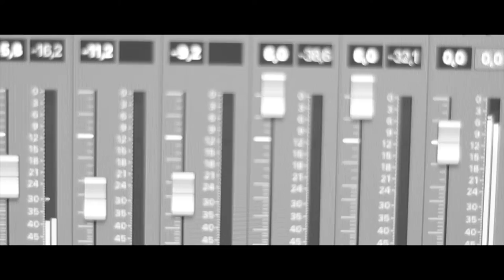La cura - Omaggio a Franco Battiato (Violin Cover Maxim Distefano) Official Video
Massimiliano Distefano in arte Maxim nasce a Siracusa, in Sicilia, l’ 8 maggio del 1979, a 6 anni intraprende lo studio del violino. Da li a poco iniziano le sue prime esibizioni in varie manifestazioni e concorsi classificandosi, a Bologna nel 1990, al secondo posto alla trasmissione “Sabato dello Zecchino”, a Sirmione per “Telefono Azzurro”con Gigi Sabani e Valerio Merola, a Verona per “Memorial Maria Zamboni” con Fabio Testi, ad Ariccia nel 1991 alla “Festa di Topolino”, primo classificato con Rita Pavone e Teddy Reno, per “Telepace” e per “Telethon” nel 1993 per la giornata sulla distrofia muscolare. Intanto ritorna in Sicilia e prosegue gli studi presso il Conservatorio “Vincenzo Bellini” a Catania, dove si diploma, nel 2001, dedicandosi, nel frattempo e sempre con maggiore entusiasmo, alla composizione. Entra a far parte, in unione col fratello di cui lui stesso è particolarmente legato, di un noto gruppo di giovani artisti, i “Kebana” iniziando, così, ad esibirsi in tutta Italia affiancato da grandi artisti tra cui Radici nel Cemento, Max Romeo, Africa Unite, Manu Chao, Persiana Jones, Mario Venuti, Edoardo Bennato, Eugenio Finardi. Grazie agli apprezzamenti del pubblico e della critica si esibisce, con molta grinta, al Festival di Arezzo Wave, Babilos by bus, Sunsplash e collabora anche per la realizzazione dell’ album “Nirya”. In questi anni viene spesso invitato a partecipare a varie manifestazioni e rassegne tra cui ” Master of the Groove”, concorso per compositori proposto dalla Roland Corporation a Rimini nel 2000, a Sigonella per il Concorso Nazionale per i Giovani Musicisti , dove raggiunge il primo posto come violinista, a Pachino nel 2003 al “Galà dello Sport”, ad Avola nel 2003/2007 per il “Giffoni Film Festival”, a Catania alla “Rassegna per Giovani Musicisti”, a Melilli a “Musica sotto le stelle” condotto da Salvo La Rosa e la partecipazione di Fabrizio Bracconieri. In memoria delle vittime di Nassirya del 12 Novembre 2003, si proietta verso la realizzazione di un nuovo album in collaborazione dell’ Associazione “Giuseppe e Margherita Coletta” , nel Novembre 2004, riportando unanimi consensi di pubblico e di critica inserendo, da subito, alcuni brani in diverse trasmissioni televisive tra cui “Sulla via di Damasco” su Rai due e “Le Frontiere dello Spirito” su Canale 5. Nel Febbraio 2008 inizia un nuovo programma musicale orientato al pop e il pezzo “Immagine” colpisce subito gli ascoltatori e trasmesso su “Radio Stereo Rai 1”. In Ottobre del 2009 , da solista, incide un nuovo album “Stile Libero”, un cocktail di stile classico revisionato in chiave pop, recensito dalla rivista Nazionale “Digital Music”. Compone anche un brano che ha riscontrato ulteriore successo “Prendiamoci le mani” per sostenere la L.I.L.T. (Lega Italiana per la Lotta contro i Tumori). In Aprile 2012 si esibisce per la “Azteca Produzioni”, in occasione del festival del Cinema. A Giugno ha lavorato per il brano “Bit Bit” di Dj Santi Colangelo cantato da Adam Clay. Le sue varie conoscenze lo portano ad esibirsi, in occasione del Festival del Cinema, ad uno show con gli attori di “Centrovetrine” (Alex Belli, Beppe Convertini, Carmen Morello, Anna Maria Spina). Sarà lui il direttore artistico dell’ album “In memory of Nasiryah 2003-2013” uscito nel Dicembre 2012. Il 9 Marzo 2013, a grande richiesta, lo vediamo nello schermo televisivo per la trasmissione “Linea Verde Orizzonti”, condotta da Luca Sardella. la sua musica non conosce schemi preordinati ma avviene, per così dire, in piena libertà di improvvisazione inducendolo a firmare per la cosidetta Warner Music e uscendo con il suo singolo “inti el kamar blele”, cantato dalla potente voce del palestinese Faisal Taher e prodotto da Luca Venturi. Con i meravigliosi pezzi “Neve sulle rose” e “Luna nuova”, Maxim, possiamo ascoltarlo nell’ album “Grandi voci per Nasiriyah”, che accompagnano la voce dell’ attore Raoul Bova per la casa editrice”Ancora”, un cd allegato al libro “Nasiriya fonte di vita” le cui autrici sono Lucia Bellaspiga (inviato di Avvenire) e Margherita Coletta. Dalla collaborazione con la "New Music International", ad Aprile 2020 nasce la cover "l'amour Toujours" di Gigi D'agostino.

La cura - Maxim Distefano
Arranged, orchestrated and performed by Maxim Distefano
Original Song by Franco Battiato

Filmed and Edited by Maxim Distefano